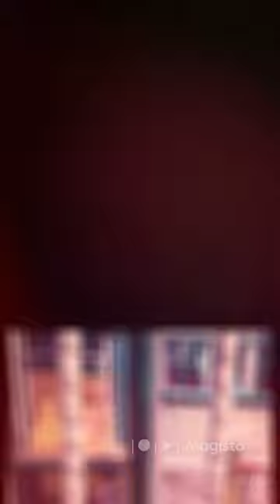Kids arena 27.11.2019